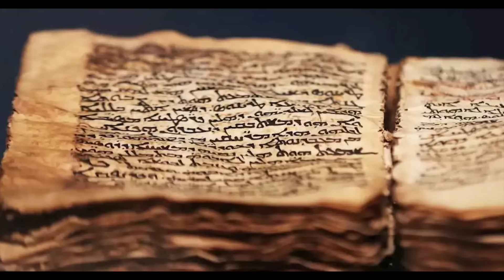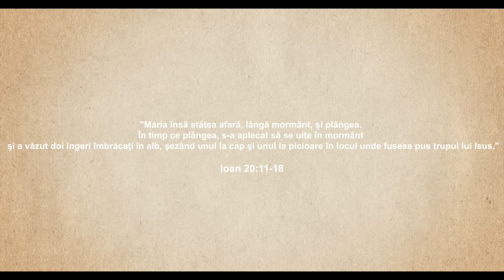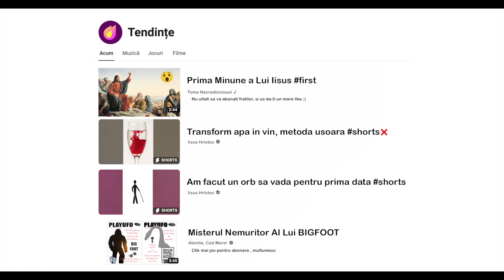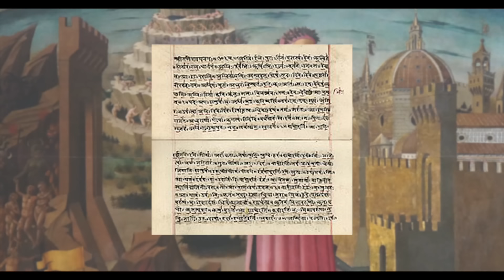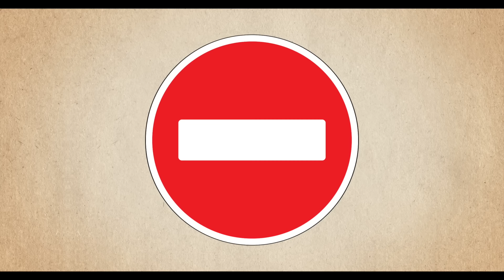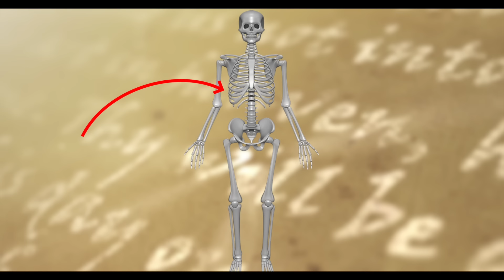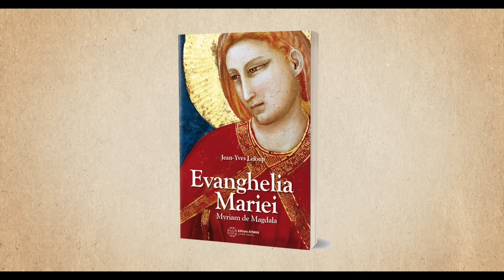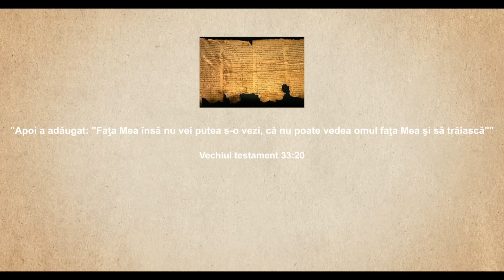Adevărul Despre Maria Magdalena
Că tot au trecut acum sărbătorile de iarnă, în care Maria Magdalena, sfânta fecioară, are un rol important, m-am gândit să o aducem și pe ea în lumina reflectoarelor, o femeie misterioasă, dar puternică, văzută drept erou biblic.

​De-a lungul secolelor, Maria Magdalena a fost venerată ca sfântă în diverse tradiții creștine, iar povestea ei a fost împodobită cu legende și folclor. Unele tradiții o asociază cu figura biblică a Mariei din Betania, care a uns picioarele lui Isus cu parfum scump, în timp ce altele sugerează că ar fi fost o prostituată care s-a pocăit și a devenit discipol al lui Isus. Aceasta este sărbătorită la 22 iulie (în calendarul romano-catolic și ortodox, anglican, evanghelic)

​Maria Magdalena sau Maria din Magdala este o figură biblică menționată în Noul Testament al Bibliei, în special în evangheliile sinoptice (Matei, Marcu și Luca) și în Evanghelia după Ioan. Evangheliștii o menționează ca discipol a lui Iisus Hristos și martor al învierii. Ea este venerată ca sfântă în creștinism. Numele "Magdalena" se crede că provine de la orașul Magdala, situat pe malul vestic al Mării Galileii în Israelul antic. Cu toate acestea, nu există informații specifice despre originile sau familia ei.

​Despre viața și acțiunile ei există informații limitate, dar ea ocupă un loc semnificativ în tradiția creștină și a fost subiectul a numeroase interpretări și reprezentări artistice.

​Conform Evangheliilor, Maria Magdalena a fost prezentă la crucificarea lui Isus și a fost una dintre primele martore la învierea Lui. Este adesea înfățișată ca un adept devotat și susținător al lui Isus, iar în unele relatări, este descrisă ca o păcătoasă căreia i s-a acordat răscumpărare prin credința sa.

​În artă și literatură, Maria Magdalena a fost înfățișată în moduri diverse, de la o păcătoasă pocăită la o discipolă devotată. Este adesea reprezentată cu păr lung și ondulat, în genunchi în rugăciune sau ținând un vas de unguent, simbolizând rolul său în ungerea lui Isus.